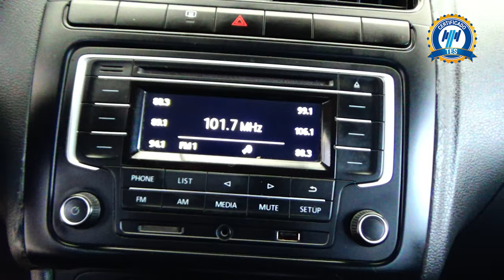Volkswagen / Vento / 2018 - 15589